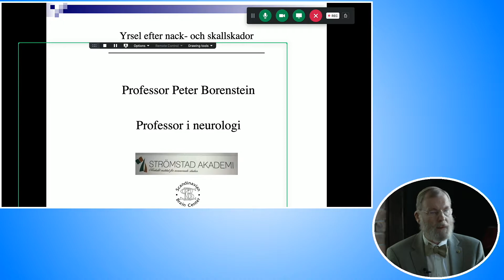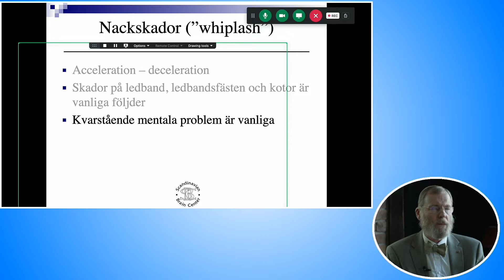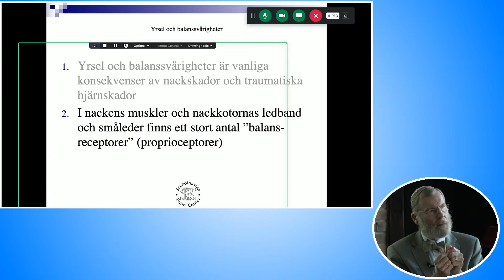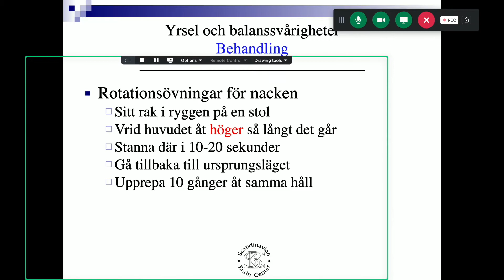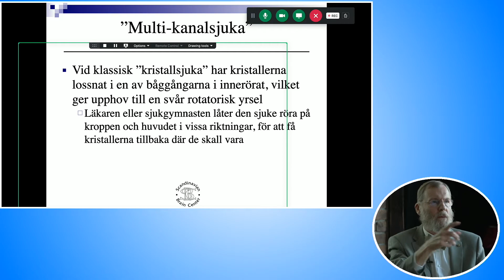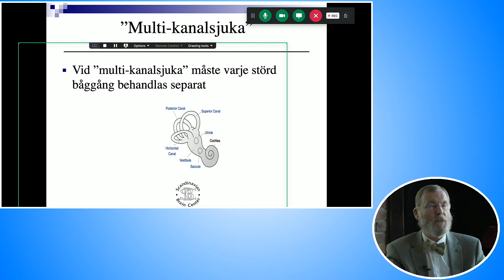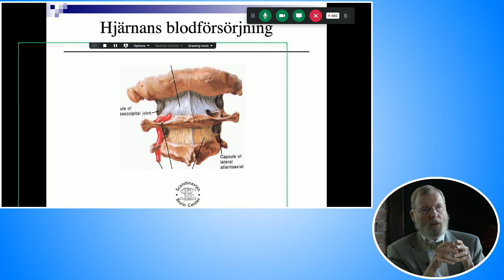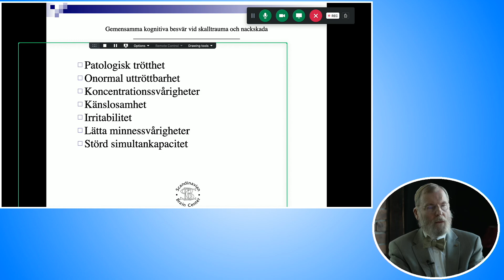Peter Borensteins installationsföreläsning Vetenskapsfestival Strömstad akademi 2021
Peter berättar om vad som händer vid olika skador på nacke och skalle. Han ger goda råd om nackmassage